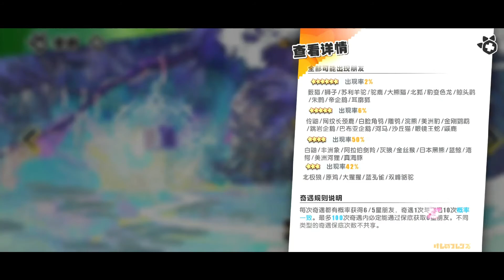【けもフレキングダム】第3回动物朋友：王国β版序盤～20連ガチャまでプレイ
中国でKingdom制作委员会よりリリース予定の「动物朋友：王国（けものフレンズ：キングダム）」最新β版プレイ動画です🐣けものフレンズプロジェクト正式ライセンスの新作ゲーム✨ケリ姫みたいな投擲アクションRPG🦵前回と比べて新キャラ追加やバトルのギミック、演出も増えてました♪プレイヤーネームは一部の中国漢字のみ使用可能でちょっと大変でした💦